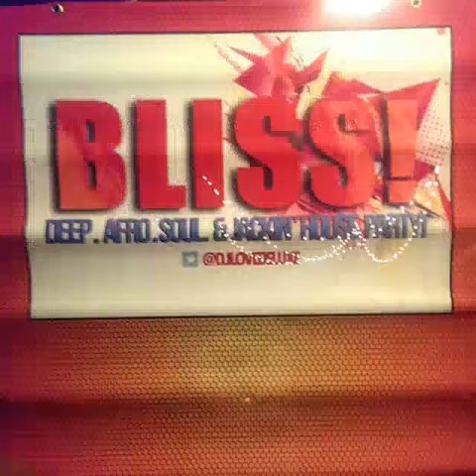DJ Love Deluxe - It's Aquarius Season!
An Ambassador of Urban House Music in Birmingham, Alabama (that Soulful, Vocal, "churchy", sexy Deep, Jackin, Latin, Swing, Tech kind) Chicago House, New York, Atlanta, Alabama, UK, Detroit househeads!

Ears open to Top40, Hip Hop, R&B, Broken Beat, Jazz, Soul, Neo Soul, Beats. . Mix of "La Tortuga" by DJ Ulises and  I:Cube/Daft Punk's "Disco Cubizm"